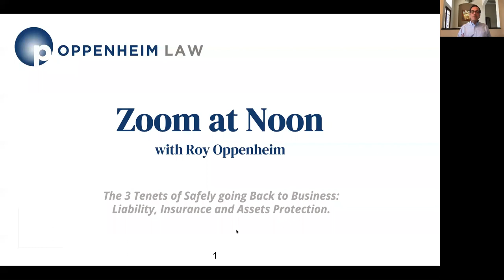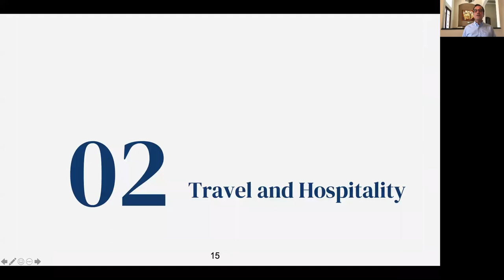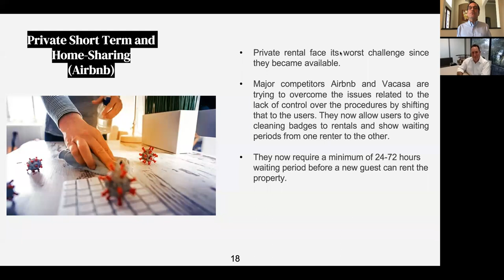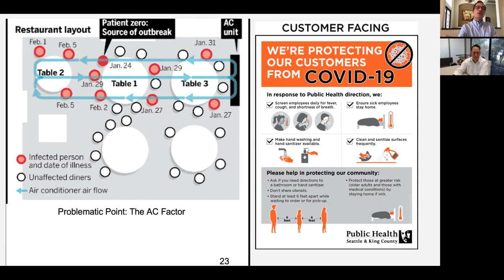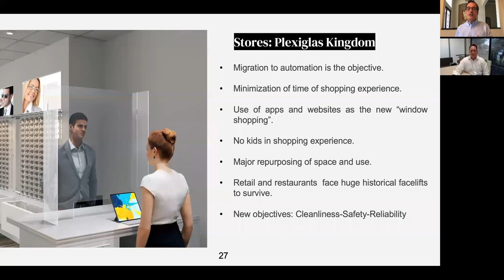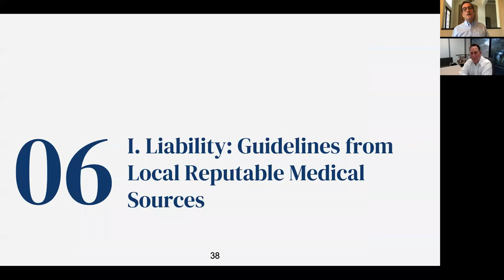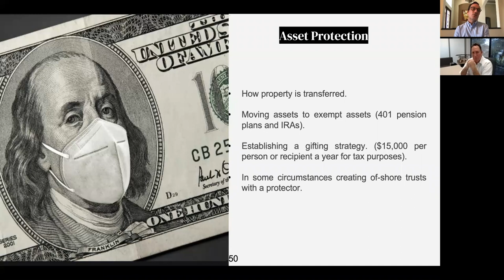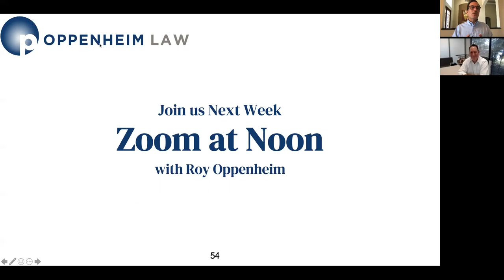COVID-19: Three Tenets To Know When Going Back To Business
Watch Zoom in at Noon with Roy Oppenheim:
The 3 tenets of safely going back to business: Liability, Insurance and Assets Protection
Recorded Live
May 19, 2020 12:00 PM in Eastern Time